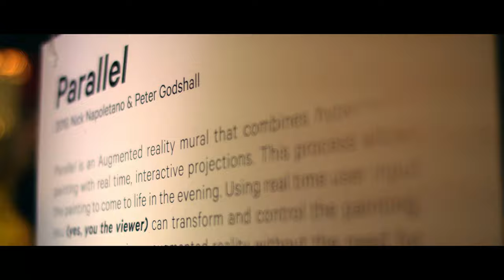Parallel - Artwork by Nick Napoletano & Peter Godshall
"Parallel is an Augmented reality mural that combines hyperrealist painting with real time, interactive projections. This process allows the painting to come to life in the evening. Using real time user input you (yes, you the viewer) can transform and control the painting, allowing you to experience augmented reality without the need for an external viewing device." - Nick Napoletano